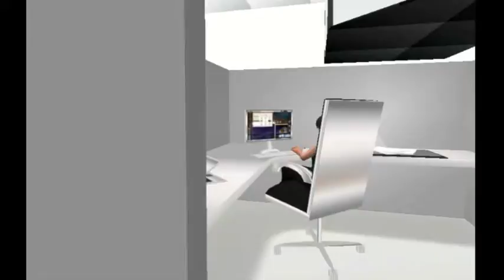Not So Severe.m4v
This is a short video done for Marc Bouquet's English 2 class at Santa Clara University